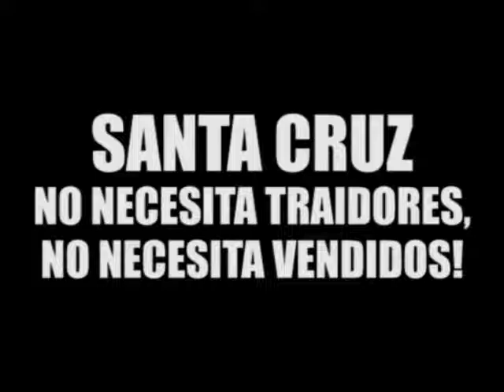Evo lo hizo mejor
Cristooal Roda